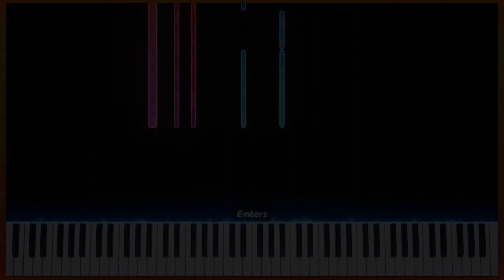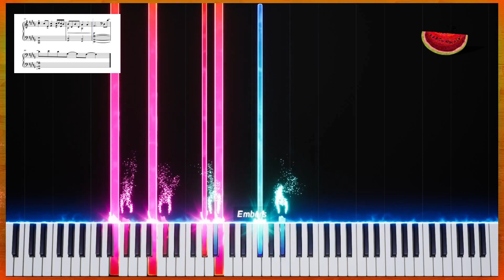Telomeres - Sleep Token (Piano Tutorial)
Arrangement for the piano part in "Telomeres" by Sleep Token. Enjoy :)

Composer: Sleep Token
Arranger: Melon Man